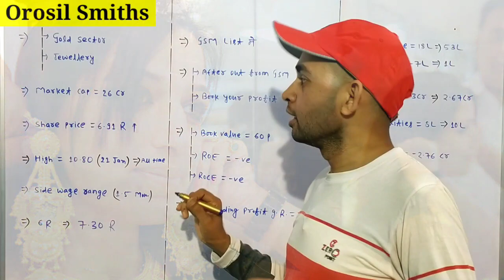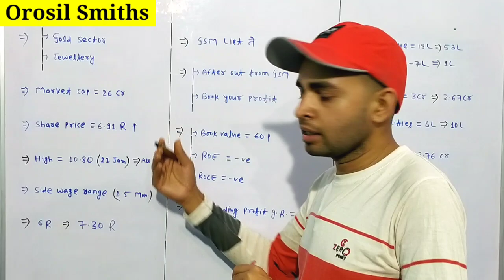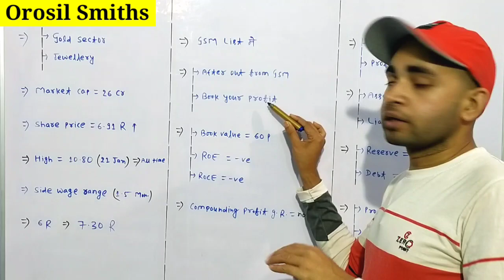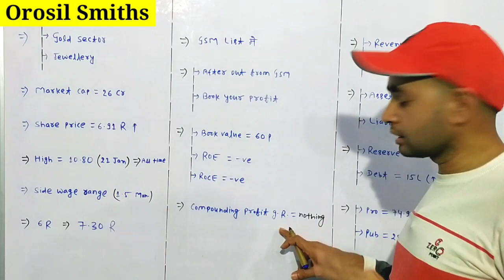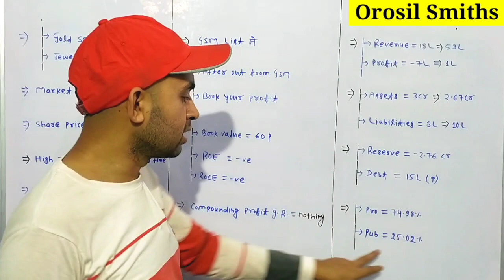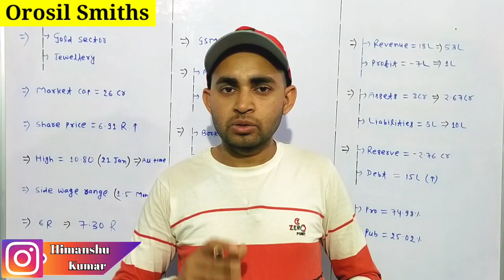Orosil smiths latest news | Orosil smiths india share latest news | Future Of India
In this video you will know about Orosil Smiths India share latest news and updates .

Hash Tags -

Please Note:-